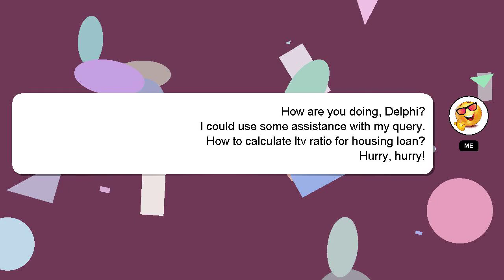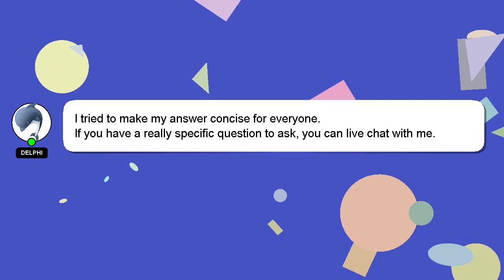How to calculate ltv ratio for housing loan?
A quick introduction about me, Hello everyone, I'm Delphi. I am willing to help you find the solutions to your questions. - How to calculate ltv ratio for housing loan?

If you provide an answer, I will 'heart' it as a sign of gratitude.

*2 What we are experimenting :*